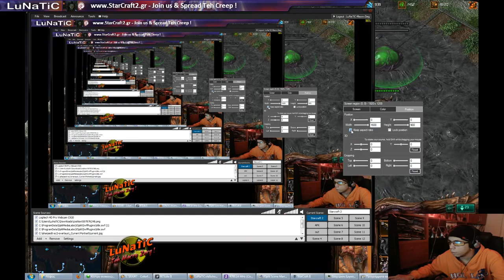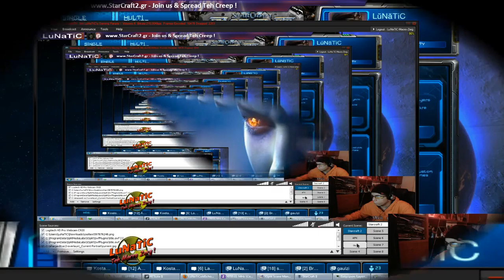LuNaTiC Teh Macro Zerg (Platinum League [finally?] )...[Season 7 Ladder] Have Fun !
Recorded live on April 13 at 6:30am. -- Εγγράφηκε ζωντανα στο Justin.tv